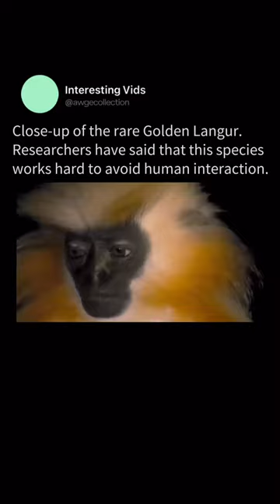Gee's Golden Langur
Gee's golden langur (Trachypithecus geei ), also known as simply the golden langur, is an Old World monkey found in a small region of Western Assam, India and in the neighboring foothills of the Black Mountains of Bhutan. Long considered sacred by many Himalayan people, the golden langur was first brought to the attention of the western world by the naturalist Edward Pritchard Gee in the 1950s. Adult males have a cream to golden coat with darker flanks while the females and juveniles are lighter. It has a black face and a long tail up to 50 cm (19.69 in) in length. It lives in high trees and has a herbivorous diet of ripe and unripe fruits, mature and young leaves, seeds, buds and flowers. The average group size is eight individuals, with a ratio of several females to each adult male. It is one of the most endangered primate species of India and Bhutan.